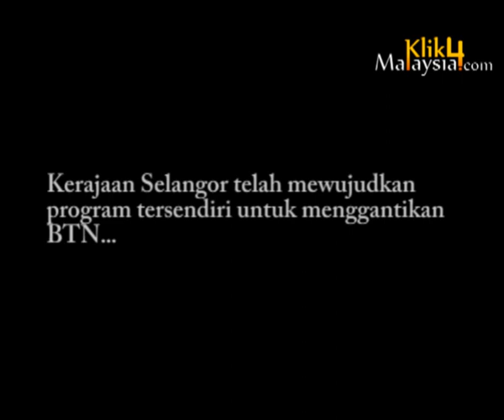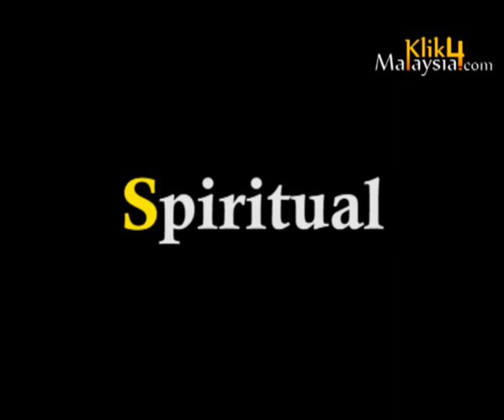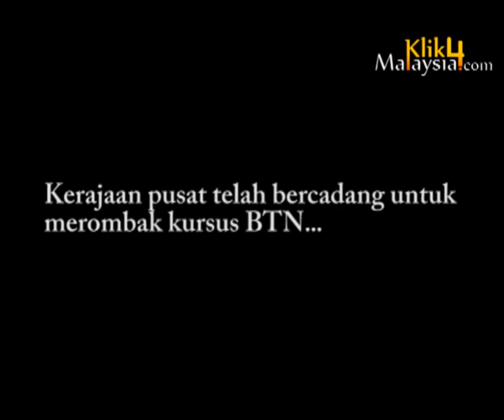SPIES vs BTN - YB Dr. Halimah Ali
Recently the Selangor government has banned all its civil servants and students from attending Biro Tatanegara (BTN) courses.  In response to the federal government's BTN , the Selangor state government has come up with its own human capital development program, called SPIES (Spiritual, Physical, Intellectual, Emotional and Social), which was launched by the Exco of Education, Higher Education and Human Capital Development, YB Dr. Halimah Ali few months ago.

In light of this development, the Klik4Malaysia team spoke to Dr. Halimah to get a detailed explanation about the new program and how it differ from BTN.